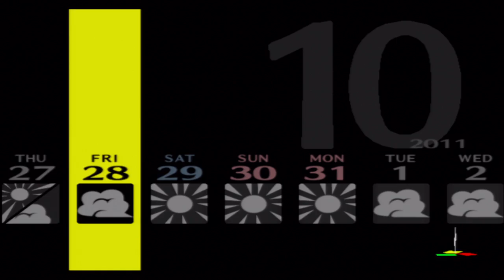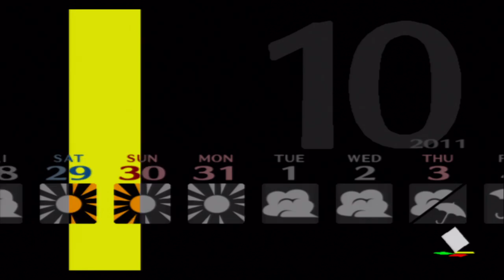Persona 4 #099: The group date cafe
the cultural festival begins and and begin the group date cafe. and then go on some dates with some special people. but then things start to go down hill.